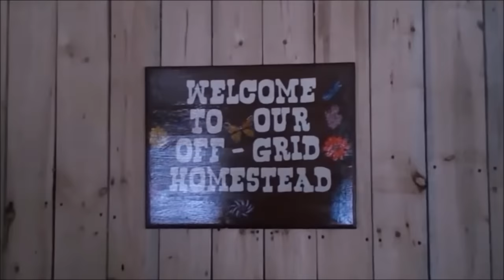I Am Still Slugging Away Here At Our Off Grid Homestead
Just Admiring The Grain Of This Old Dead Jack Pine We Milled With Our Own Homemade Bandsaw Mill.  It Sure Is A Handy Tool For Our Off Grid Homestead